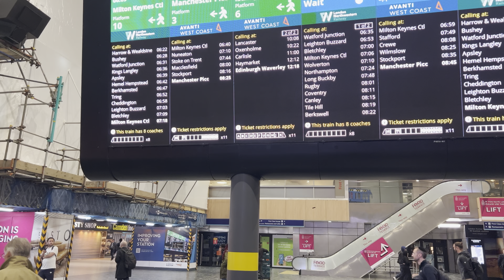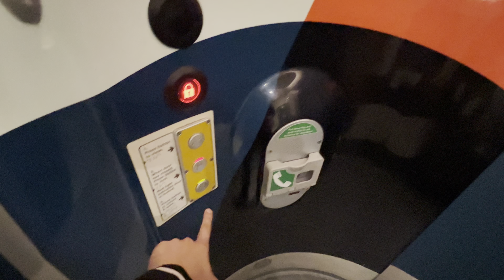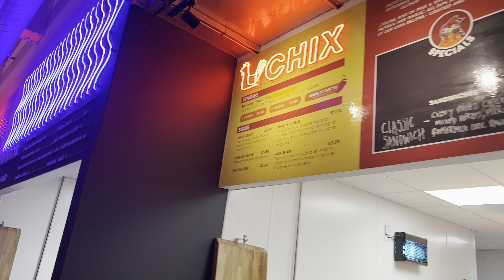Birthday Special - Visiting Edinburgh…